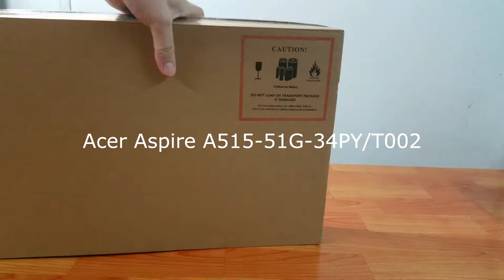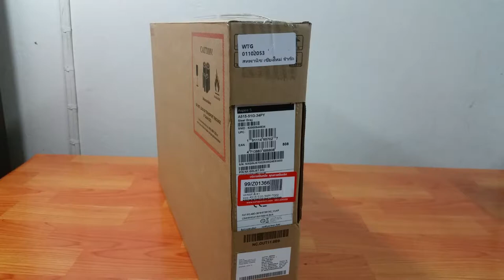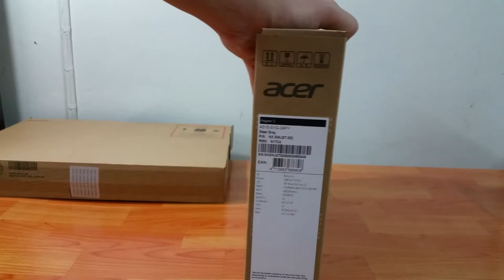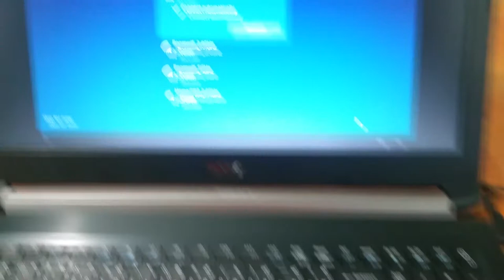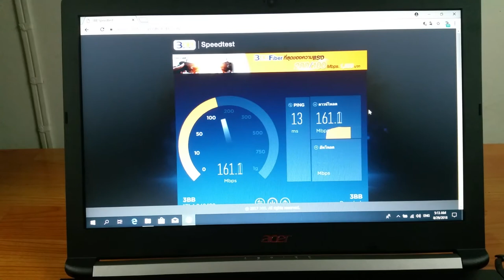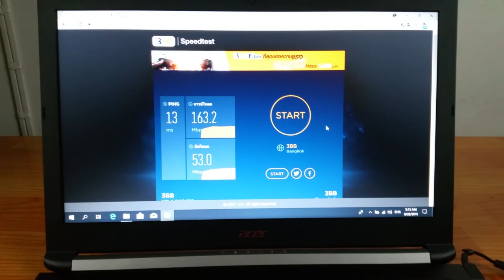แกะกล่อง รีวิว Acer A515-51G-34PY ในงบ 15000 บ. เล่นเกมออนไลน์ได้ รองรับ WiFi 5 GHz